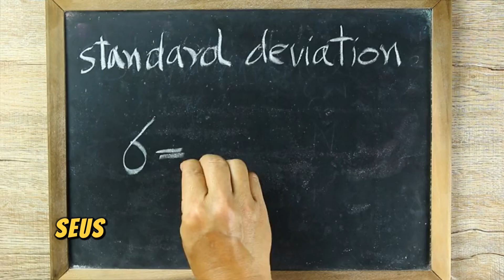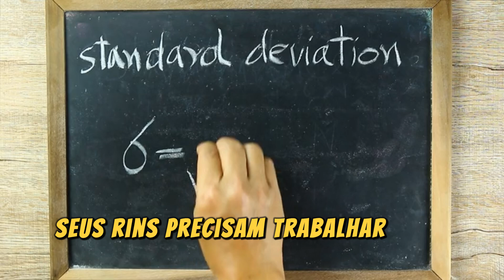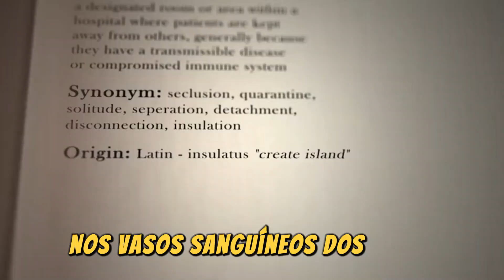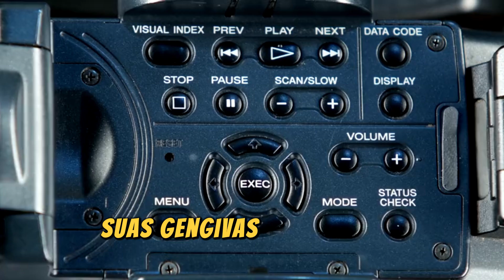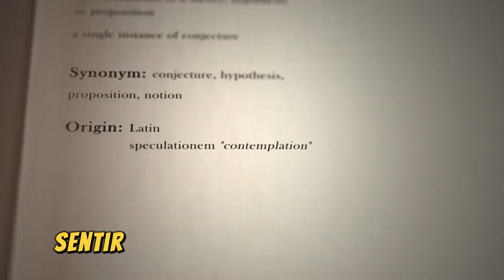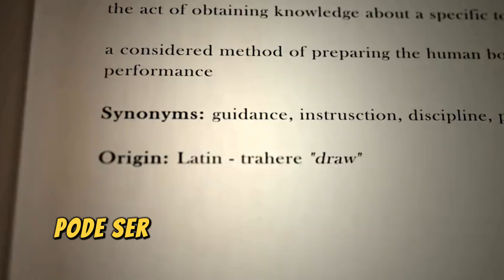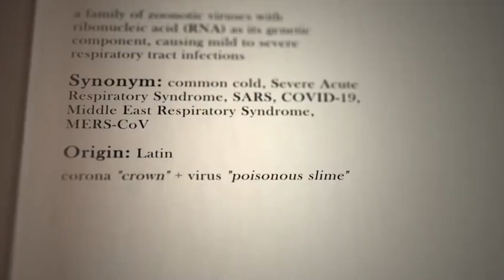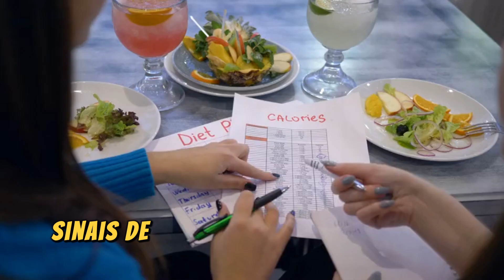"Você Sabe Reconhecer Esses Sinais? Seu Corpo Está Pedindo Socorro por Causa do Açúcar!"